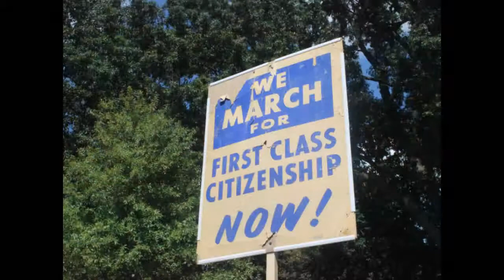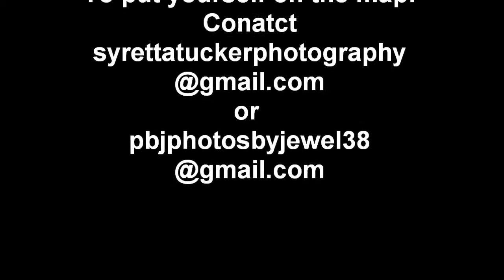Dream Defenders @ 50th Anniversary March in Washington D.C.@ Lincoln Memorial!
A powerful moment in history! The 50th Anniversary of the March in our Nation's Capital!
Locals on The Map is proud to bring you footage of this historical event!